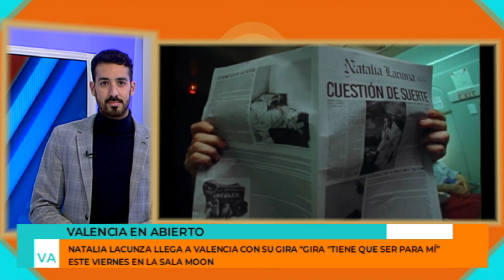Natalia Lacunza llega a Valencia con su gira "Tiene que ser para mí" este viernes en la sala Moon